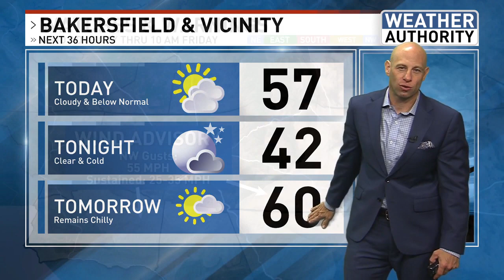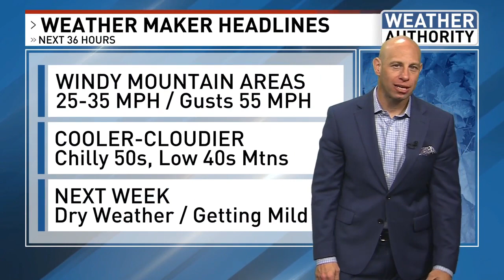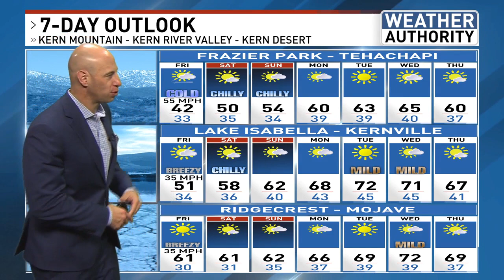December Starts Cold / Rain The Next Weekend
Bakersfield's November was very dry. A total of only .02" was recorded. That is a 4% of normal. Temperatures were consistently above normal, with the average daily high of 72. We saw 5 days with highs of at least 80. No records were broken or tied. The average low was 46, which is about normal. November 2023 was tied for the 4th driest on record and in the top 20 of warmest. Records go back to 1889.

Windy and cooler air starts out December. A Wind Advisory runs through 10 AM for the Kern County mountains. NW gusts up to 55 MPH; sustained winds reach 25-35 MPH. The northerly flow will keep pile-up clouds around the South Valley and some mountain areas for the majority of the day. Cooler air out of the north will push everyone a good five-degrees below normal everywhere; mid to upper 50s. Stable air returns this evening. High pressure will build and gradually drive temperatures into the low 70s (above normal) by the middle of next week. Mornings will remain chilly to cold; 30s & 40s.

The second weekend of December appears to bring some hope for showers. A cut-off low will drop out of Canada. The European model brings this into the state Friday through Sunday. Saturday would be the best for any rain or snowfall. It is a cold system. Snow levels could fall to the passes (4,000'). Rainfall amounts range from a trace to .25". Double that amount for the Kern County mountain areas. This is still an early model... so it is subject to change.